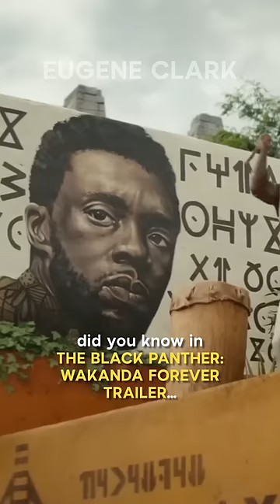Did You Know In THE BLACK PANTHER: WAKANDA FOREVER TRAILER…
We get a first look at who is most likely taking over the mantle as Black Panther. The heartbreaking trailer may have revealed the answer to the question that’s on everyone's minds - who will be replacing T’Challa as Black Panther. Towards the end we see a figure descending and making an epic entrance in the Black Panther suit, and all signs point to it being the Princess of Wakanda, Shuri. Not only is the body shape similar to that of a female, but the suit also features diamonds on the face mask, similar to those that Shuri wears as makeup throughout the MCU.